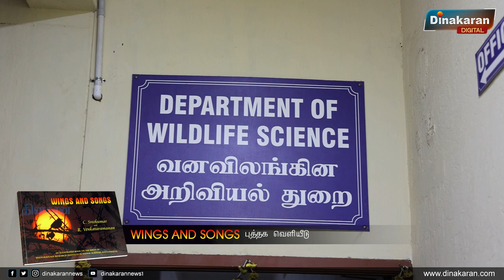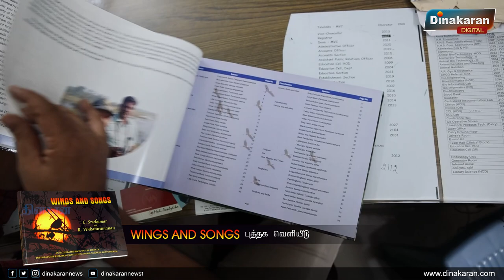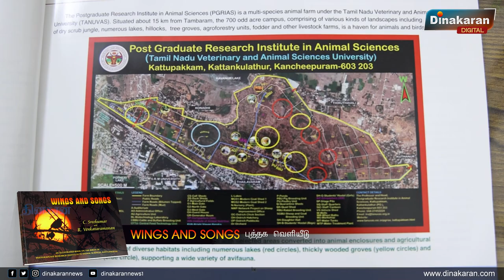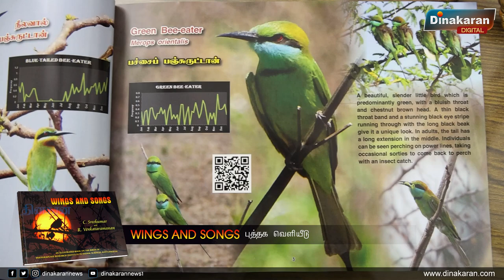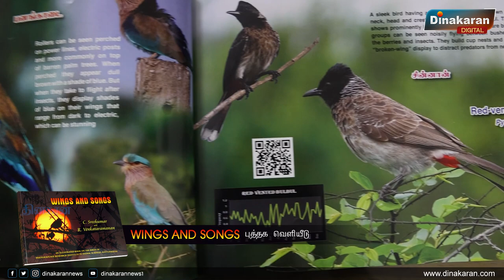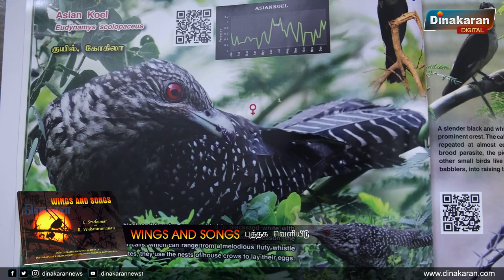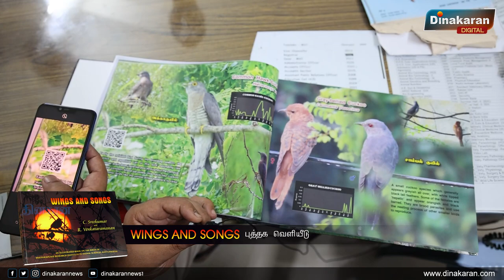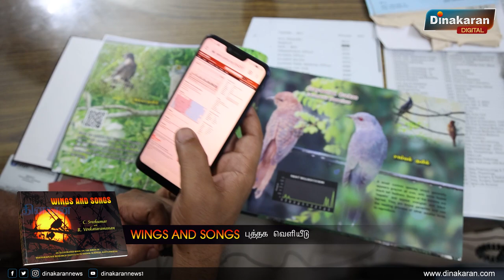Wings and Songs புத்தக வெளியீடு | பறவைகளின் கீதங்களை கேட்டவும் இந்த புத்தகம் உதவும்